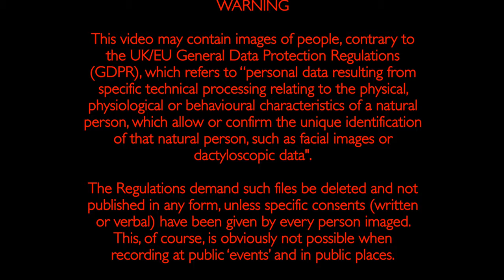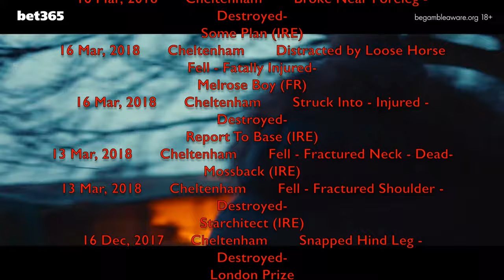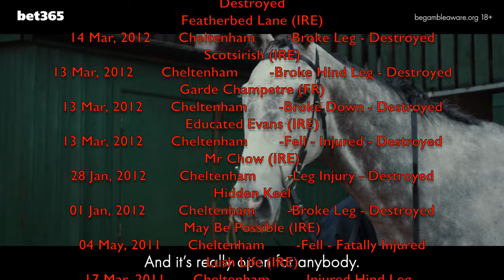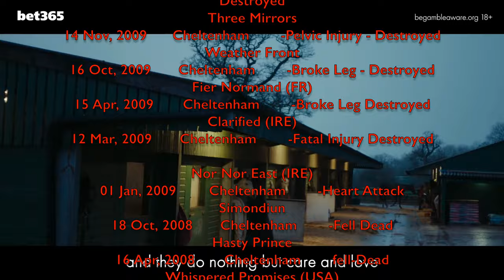Cheltenham Racecourse – the slaughter.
Horse Race Death Watch – Cheltenham.

Warthog (FR)
25 Jan, 2020 Cheltenham Fractured Foreleg On Landing - Destroyed-
Knocknanuss (IRE)
14 Dec, 2019 Cheltenham Fell - Injured - Destroyed-
Golden Birthday (FR)
17 Apr, 2019 Cheltenham Fell - Injured - Destroyed-
Sir Erec (IRE)
15 Mar, 2019 Cheltenham Shattered Foreleg Pastern - Destroyed-
Invitation Only (IRE)
15 Mar, 2019 Cheltenham Fell - Fatally Injured-
Ballyward (IRE)
12 Mar, 2019 Cheltenham Fell - Fatally Injured-
Casse Tete (FR)
26 Jan, 2019 Cheltenham Pulled Up - Injured - Destroyed-
Jameson
16 Nov, 2018 Cheltenham Fell - Broke Neck - Dead-
Havana Beat (IRE)
26 Oct, 2018 Cheltenham Fell - Injured - Destroyed-
Dame Rose (FR)
19 Apr, 2018 Cheltenham Collapsed and Died After Race-